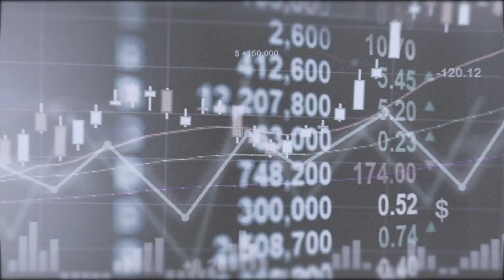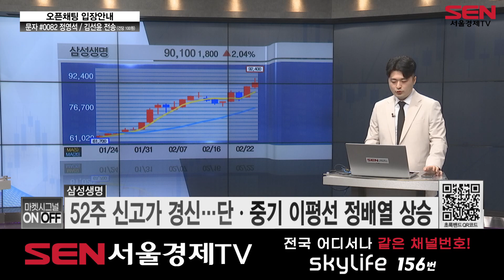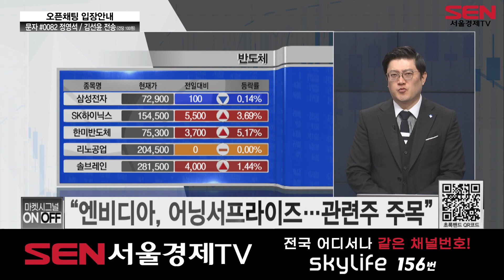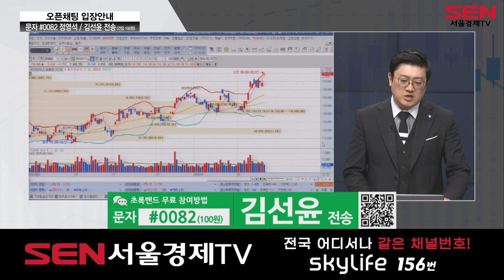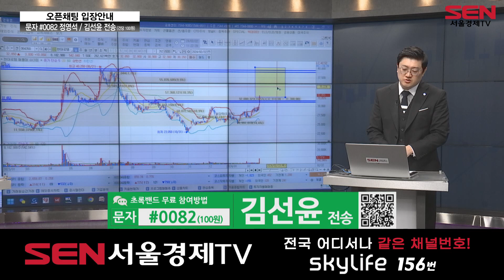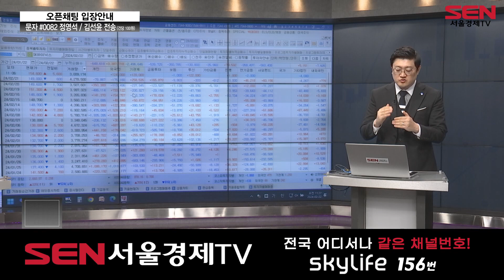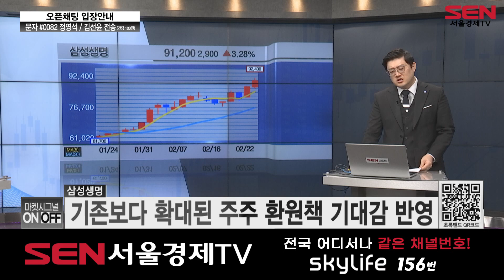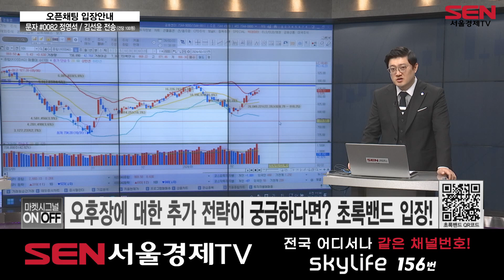마켓시그널 ON&OFF_239회_20240222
1) 정영석의 섹터 & 종목 분석 (출연자: 정영석)
1. 오늘 시장 한줄 평
: 美, FOMC 회의록 발표 후 혼조세 마감
2. 오늘장 상승 섹터
- 뉴로모픽 관련주 : 앤씨앤, 자람테크놀로지, 앤씨앤
- 초전도체 관련주 : 신성델타테크, 덕성, 서남
- 비대면 진료 그룹 관련주 : 유비케어, 케어랩스, 인성정보
3. 공략주
- '삼성생명'

2) 오전 시그널 이슈 (출연자: 김선윤)
1. 오전 시그널 이슈
: "엔비디아, 어닝서프라이즈…관련주 주목"
- 현대로템: 사상 최대 실적 기대감ㆍ수급 반영
- SK하이닉스: 엔비디아, 어닝서프라이즈…시간외 급등
- 삼성생명: 4분기 어닝서프라이즈 발표에 수급 유입

2. 오후장 전략
: "기업밸류업 프로그램 주의"